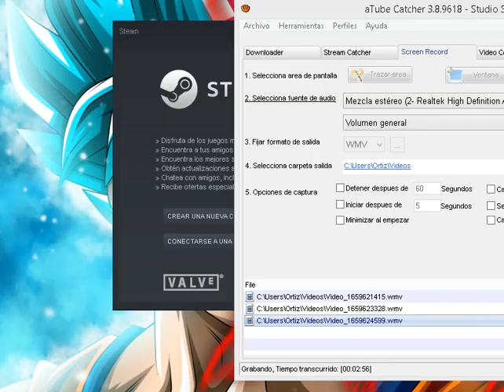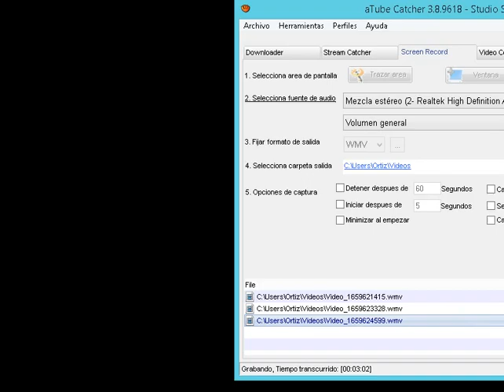Resident Evil 4: Capitulo 5.3 (+Partida mejorada)